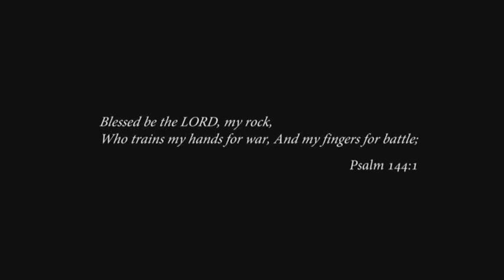Krav Maga Documentary At Roy Elghanayan's Krav Maga Los Angeles (2012)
This is a Krav Maga documentary (2012) of Israeli Krav Maga and Krav Maga Los Angeles directed by Eitan Almagor. In the video you can see real students that were searching for real self defenses & Krav Maga training in the Los Angeles area and ended up training at REKM in Los Angeles. This video was shot at 10th St in Santa Monica when REKM was Krav Maga Los Angeles. In 2013 Krav Maga Los Angeles moved to a bigger location in Marina Del Rey (13347 Washington Blvd, Los Angeles CA 90066) and today is known as REKM.

REKM.COM or 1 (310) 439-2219